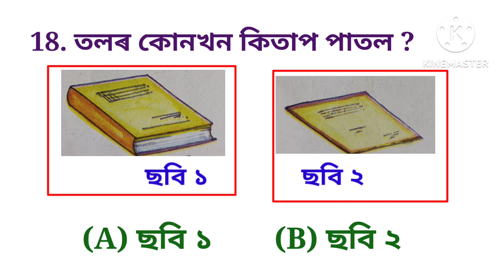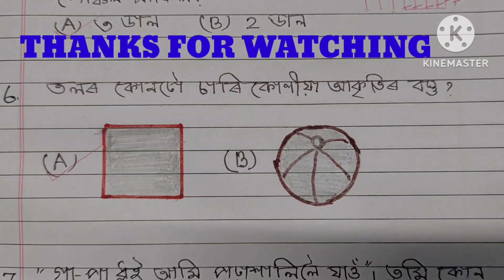গুণোৎসৱ (GUNOTSAV) প্ৰথম শ্ৰেণীৰ গণিতৰ আৰ্হি প্ৰশ্নোত্তৰ । CLASS-1, MATHEMATICS